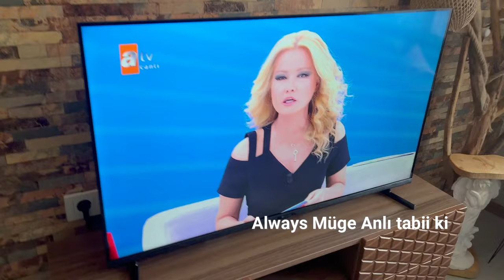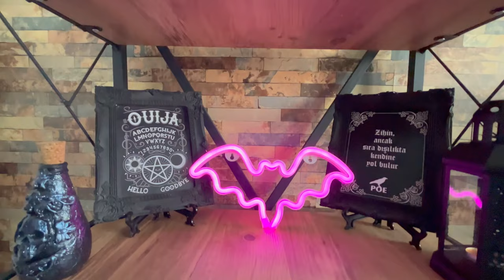Yeni Ev Turu! | Başıma Neler Geldi?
Bir süredir beklediğiniz ev vlogu yayında! Yeni evime taşınırken size tanıttığım evimde sakarlığımla ve istenmeyen sesler yüzünden başıma istenmeyen olaylar geldi :)) Eğlenceli ve keyifli bir tur oldu.